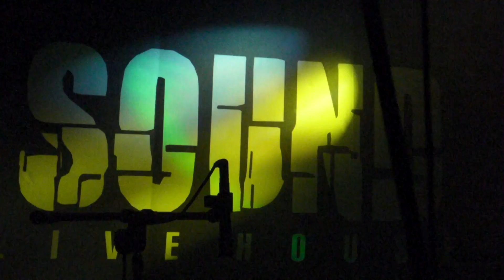1976_17_ (迴響 20110416).MP4